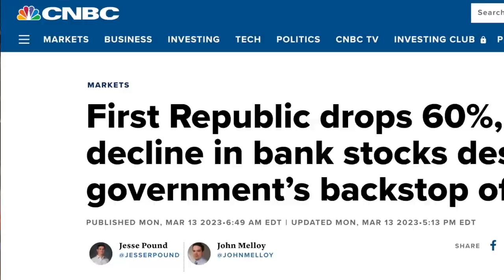More Bank COLLAPSES Are On The Way... (AVOID These Banks!)